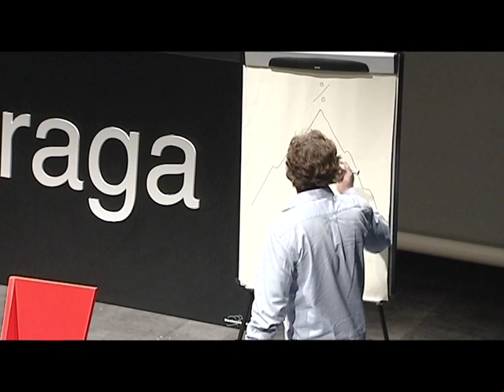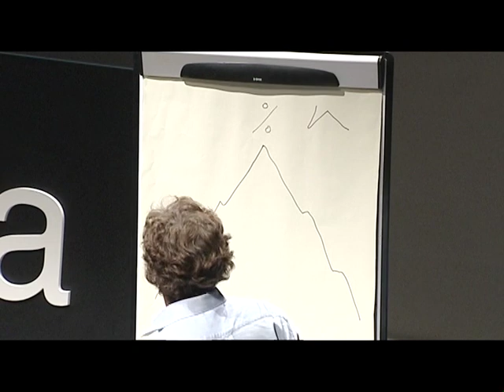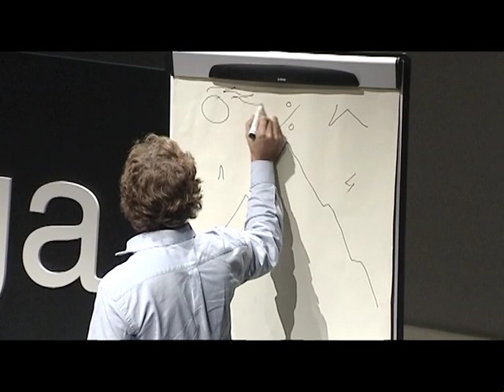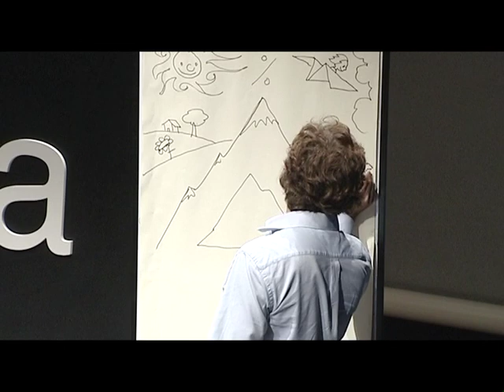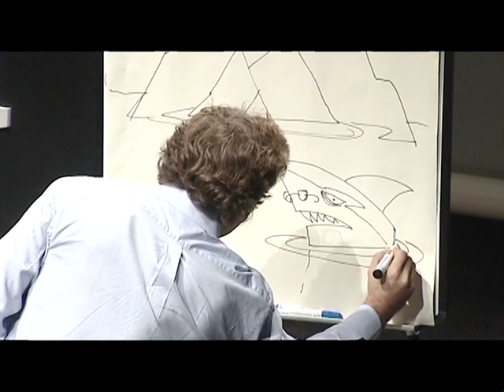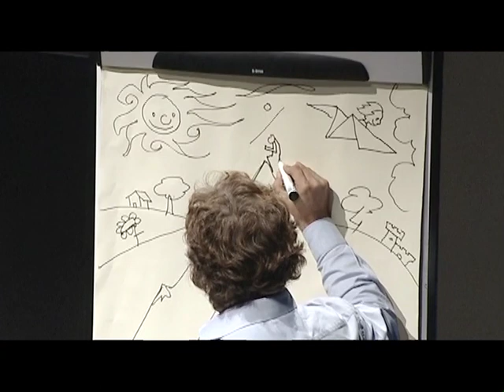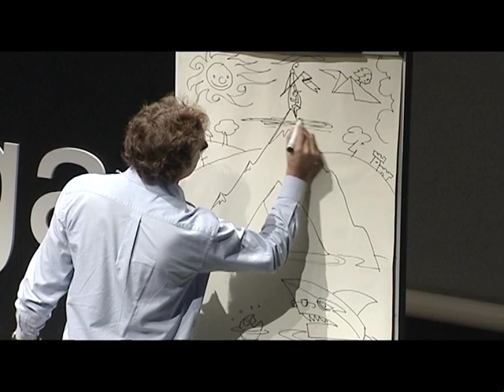TEDxYouth@Braga - PEDRO SEROMENHO - Escritor e ilustrador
Actualmente escritor e ilustrador Pedro seromenho descreve como a paixão pelos números se transforma na paixão por ilustrar historias mágicas e sonhos.

BIOGRAFIA: O autor Pedro Seromenho, que tem nacionalidade portuguesa, nasceu sob a constelação de gémeos em 1975 na cidade de Salisbúria (Harare), República do Zimbabué. Com apenas dois anos de idade fixou-se em Tavira e mais tarde em Braga, onde actualmente reside. Embora formado em economia pela Universidade do Algarve, em Faro, Pedro Seromenho não encontrou a paixão que procurava nos números e, depois de se experimentar como cronista em diversos sites, revistas e jornais, decidiu dedicar o seu tempo inteiramente a ilustrar e a escrever livros Infantis.

Após editar o seu primeiro livro de poesia "Rostos e Riscos", em 2000, o autor obteve finalmente o sucesso com os livros infanto-juvenis "A Nascente de Tinta" e "O Reino do Silêncio" agora reeditados pela editora Paleta de Letras. Em 2009 lançou o romance juvenil "900-História de um Rei" e em 2010 as obras infantis " A estrelinha Pálida" e "Porque é que os animais não conduzem?".

Trata-se do início de uma longa caminhada que, prevendo-se ora difícil ora gratificante, será sempre levada a cabo com prazer. Aliás, como o próprio autor adianta, este é o único caminho a tomar:

"No dia em que descobri este novo imaginário, redescobri-me por completo. Não fazia ideia do enorme prazer que é comunicar com o público jovem. De facto, são eles que me exigem uma escrita mais criativa e também sensorial. E o resto é fácil. É sonhar."